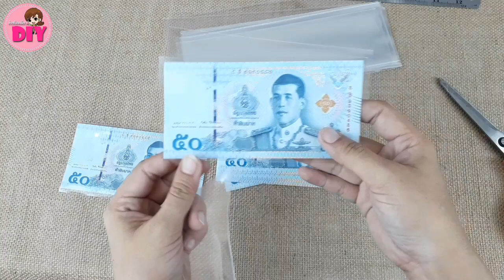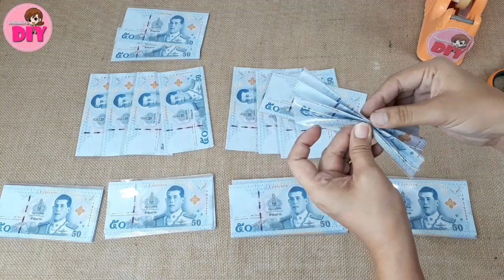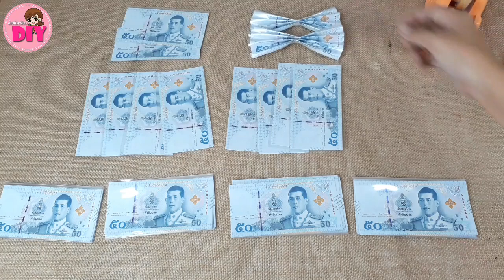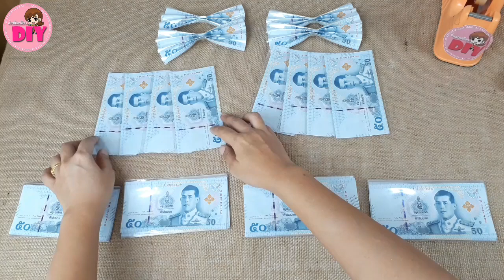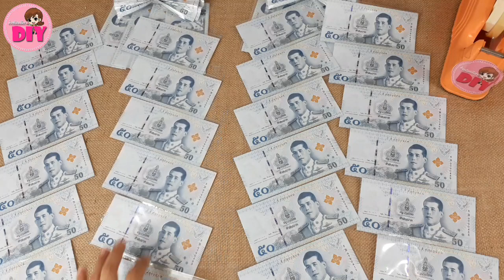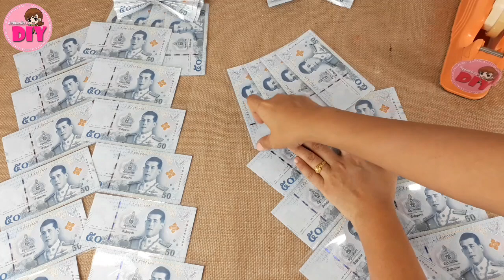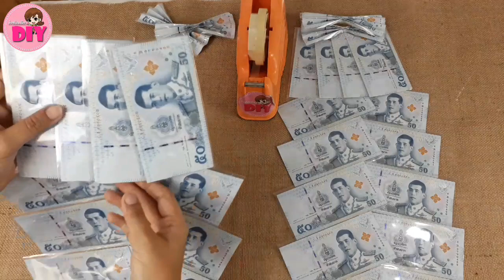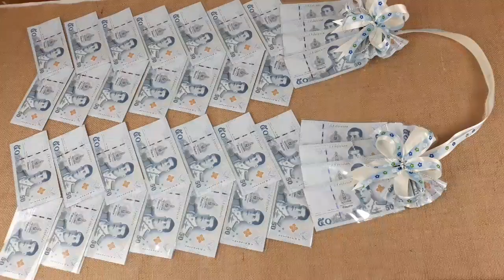DIY พวงมาลัยแบงค์ แกะง่าย ไม่ติดกาว งบ 2,000 | ปัจฉิมนิเทศ | DIY ง่ายนิดเดียว